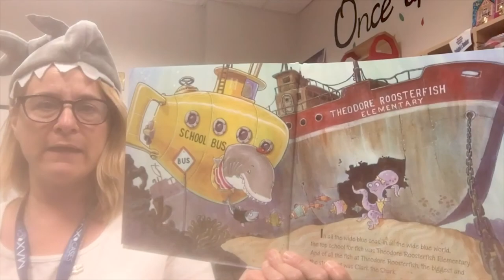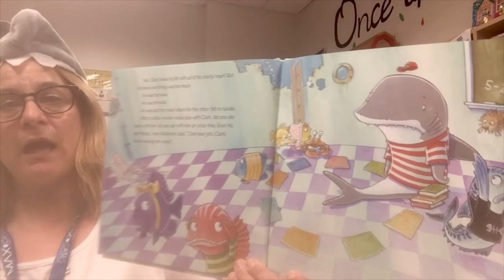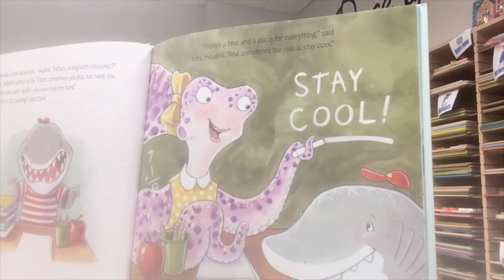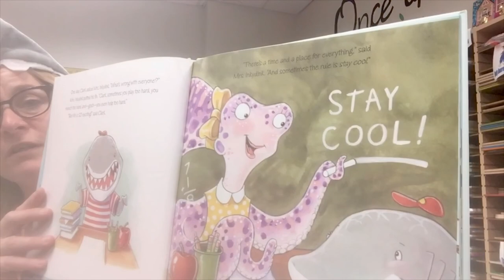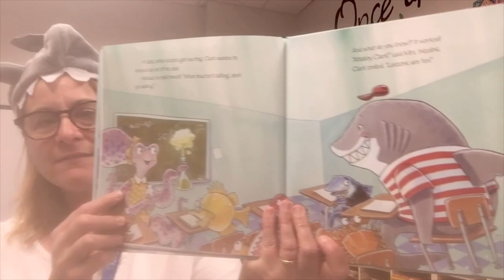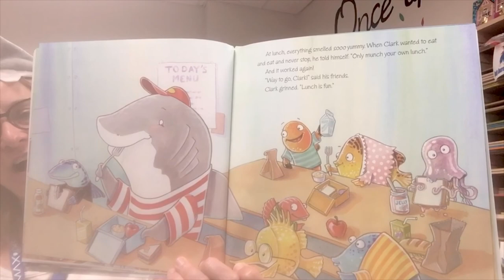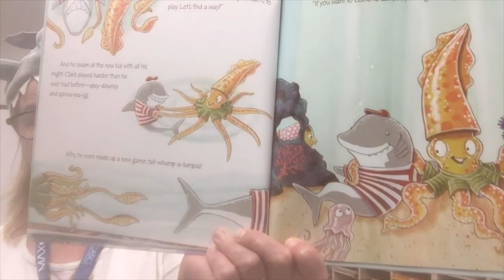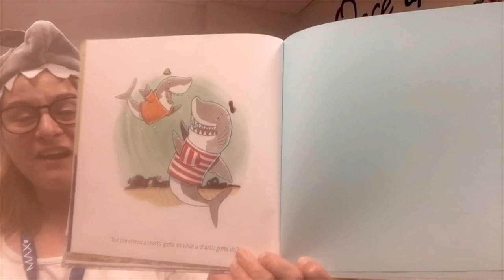Week 4: Ocean Collaboration